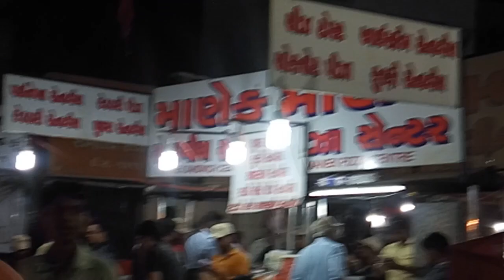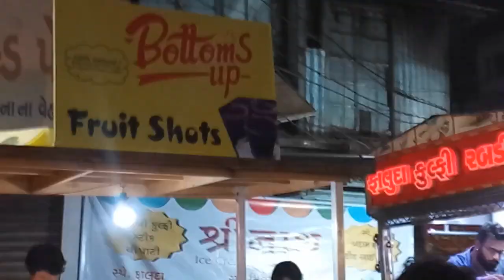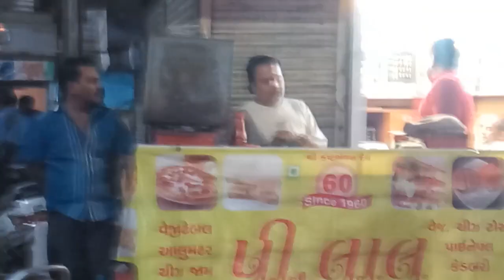MANEKCHOWK NIGHT FOOD ZONE||AHMEDABAD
This channel is totally dedicated to ahmedabad city the world's First Heritage ahmedabad city.
Ahmedabad is a business Hub
Ahmedabad is entertainment Junk
Ahmedabad is also and Cultural Heritage City
Ahmedabad people are crazy for food
Ahmedabad people are always tempted for entertainment
Ahmedabad is ahmedabad

Temples of ahmedabad
Stepwells of ahmedabad
malls of ahmedabad
Gardens of ahmedabad
Lakes of Ahmedabad
Bridges of Ahmedabad
Theatures of Ahmedabad
Asylums of Ahmedabad
Rivers of Ahmedabad
Hospitals of Ahmedabad
Eateries of Ahmedabad

Famous sightseeing places of ahmedabad

Kankaria lake

Sidi Saiyad NI Jali

Sabarmati Riverfront

Gandhi Ashram

Shaking MIarates

Hutheesingh Jain Temple

Other sightseeing places of Ahmedabad

Jethabhai Ni Vav

Iskon Temple

Balaji Temple

Vaishnodevi Temple

Siddhivinayak temple

Schools of Ahmedabad